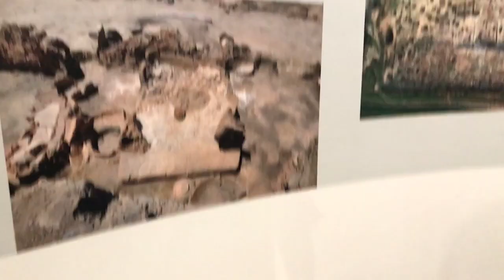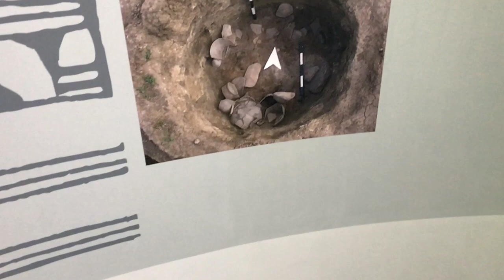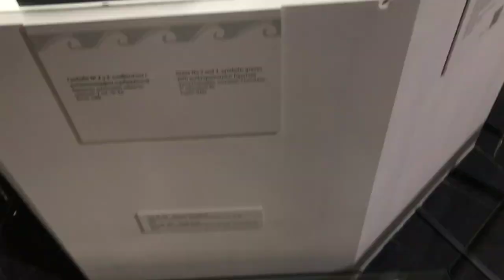المتحف القومي في صوفيا international museum in Sofia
مقبرة زجاجية بها هيكل عظمي لإنسان أثري  بالمحتف القومي ببلغاريا